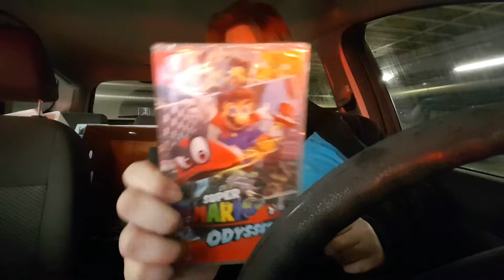Nintendo switch games and control of things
the giveaway winner gets an ArtMoney. ArtMoney is an original painting
my daily vlogs :